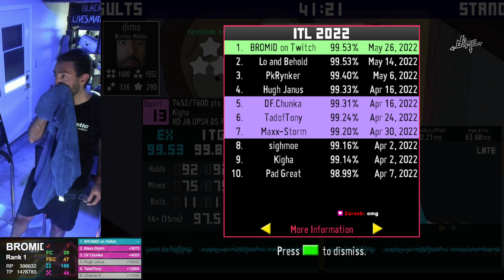[13] Warning Sharks mix - 99.53% EX